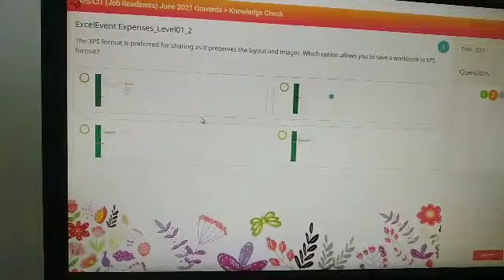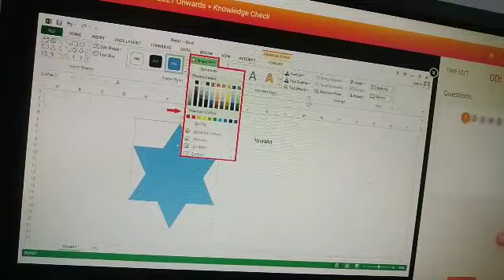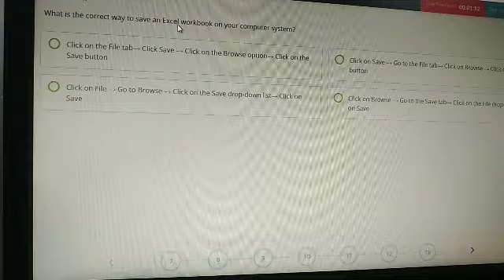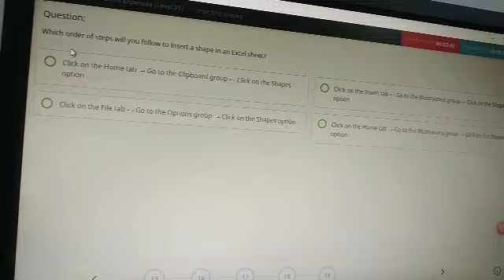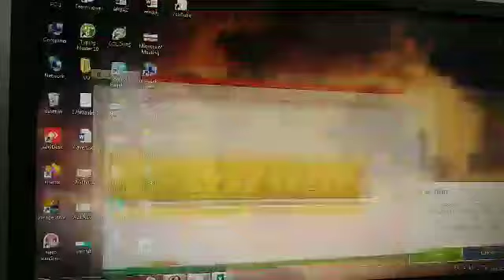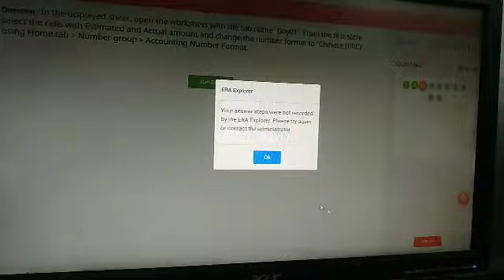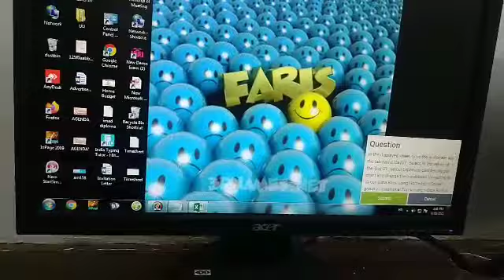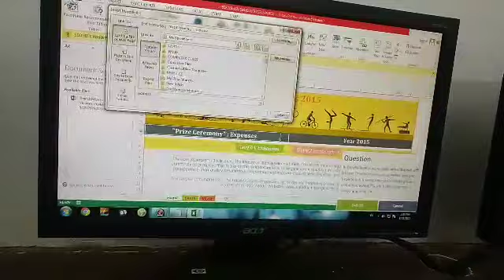Session 22 - MKCL ERA LIVE for MS-CIT Online mode